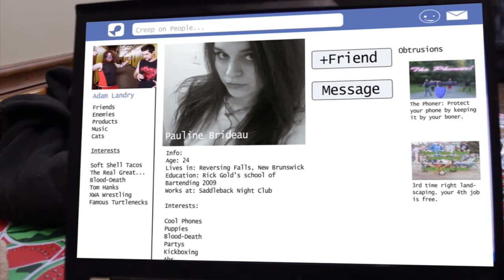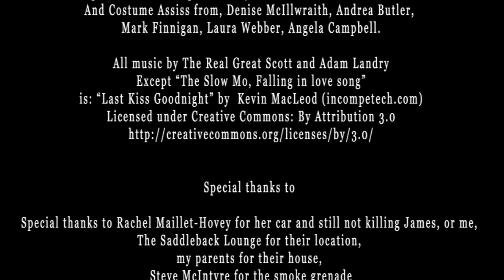The Girl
HoveLand008 Volume 0: Episode 8

James, Adam and one of the Tims compete for the love of a girl.
Featuring, courtesy of Theatre Narcissus Twelve, Tim Turnell as Adam's Father, Tim.